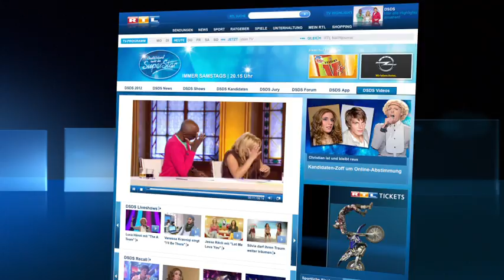DSDS Kids - Selina mit "Stadt" von Cassandra Steen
Die ganze Sendung noch einmal sehen? Natürlich bei RTL NOW